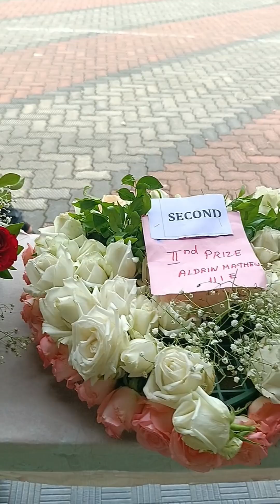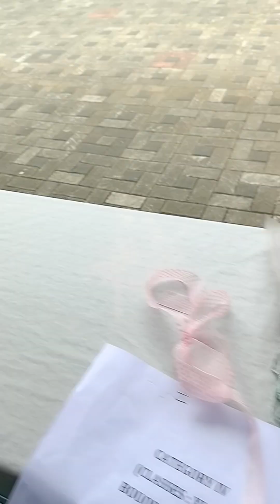SAPS FLOWER FEST 2024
Fresh Flower Arrangement, Bouquet Making & Dry Flower Arrangement 💐